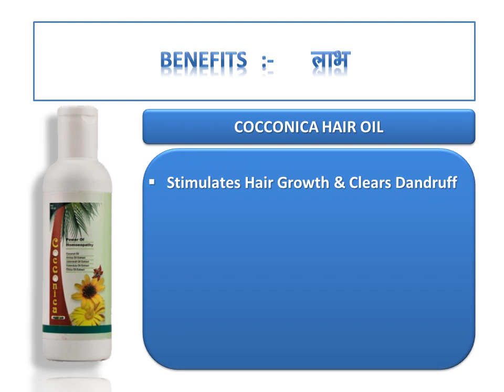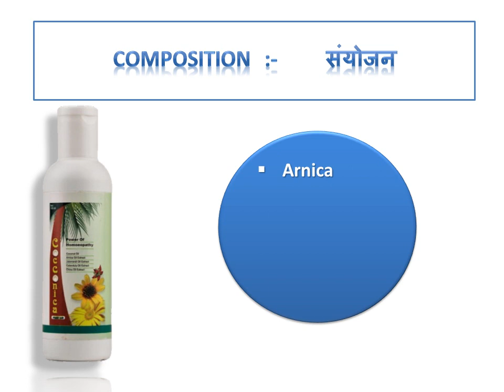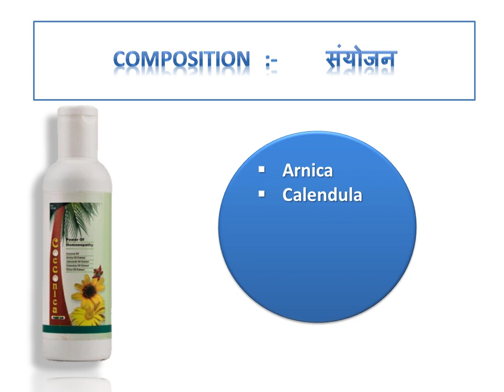Cocconica Hair Oil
For grooming and maintaining the natural shine of hair